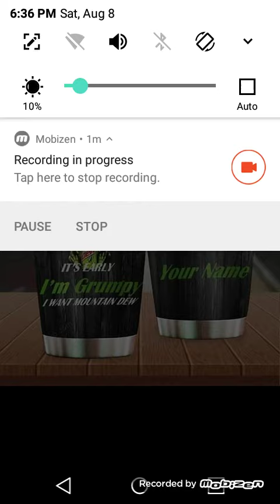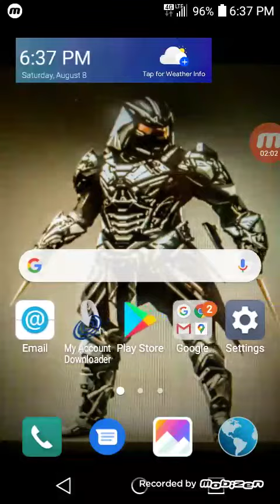My week of work: Mon. - Thurs. To 12pm-5pm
I now work at Milestone Grill as a busser/buss boy. And these are my hours for next week.